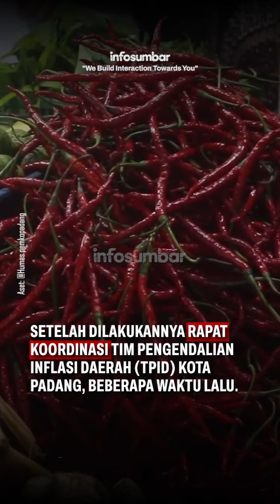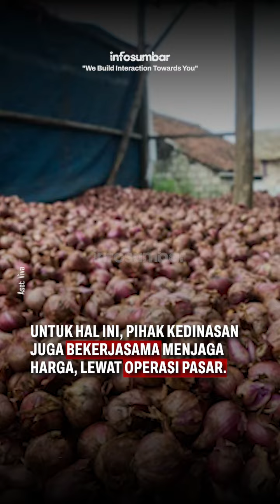Harga Cabai dan Bawang Sebelum Idul Adha Masih Tinggi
Guna menekan angka inflasi dan memastikan ketersediaan stok pangan menjelang Idul Adha 1445H, Penjabat (Pj) Wali Kota Padang Andree Algamar melakukan sidak ke Pasar Alai dan Tanah Kongsi, Kamis, (13/6/2024).

Sidak ini, merupakan tindak lanjut usai rapat koordinasi Tim Pengendalian Inflasi Daerah (TPID) Kota Padang beberapa waktu lalu. Didampingi Kepala BPS Kota Padang Alfianto, Andree menegaskan stok pangan di Kota Padang menjelang hari Idul Adha aman dengan harga yang dapat dikendalikan.

Link ada di bio!